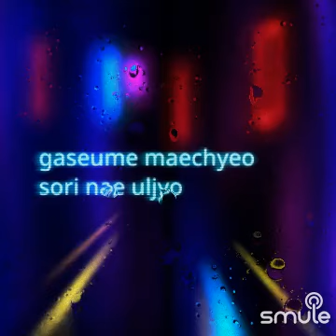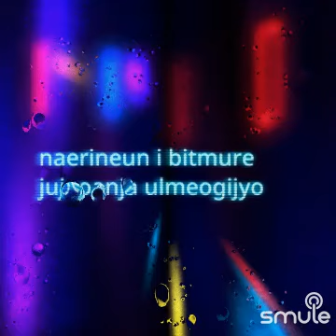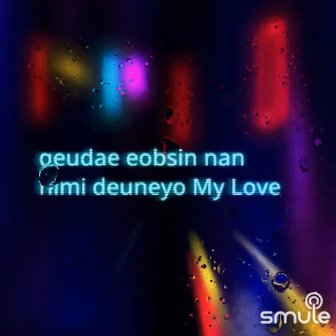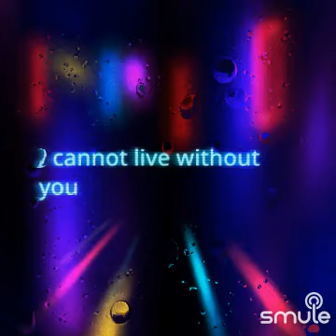4MINUTE - COLD ❄️ 🌧️ RAIN (A TRIBUTE TO BUTCHOY) (MINUS ONE) (2015)